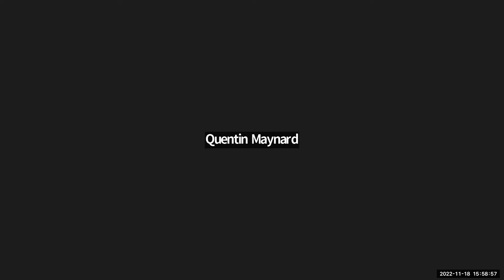Liberal Arts Faculty Colloquium: Chuck Armstrong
Graphic designers have long been known as problem solvers. Moreover, graphic designers are well versed in the processes and techniques employed in the related discipline known as Human-Centered Design (HCD). So, it didn’t take much for this graphic designer to believe that he could use HCD to tackle a complicated and entrenched problem like gun violence right here in Evansville. After all, the IDEO.org literature says that that’s what Human-Centered Designers do. Nearly 2 years since officially launching this initiative, progress has been slow, non-existent at times, but we may be nearing the completion of the first phase, or not.